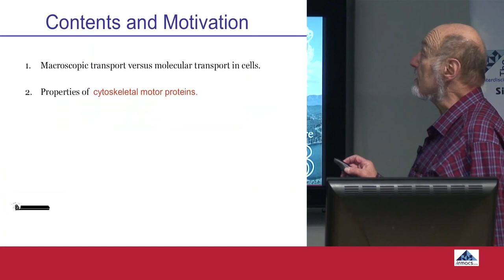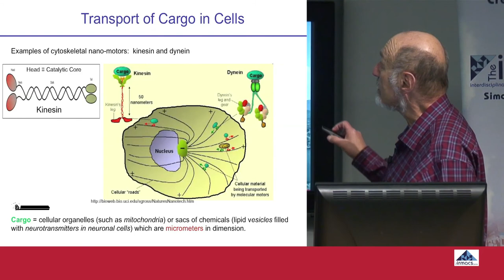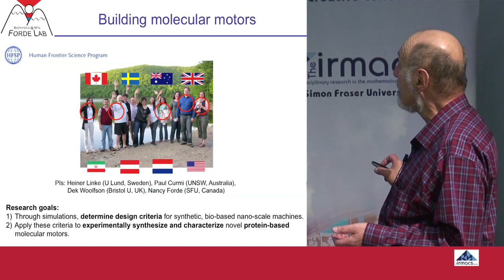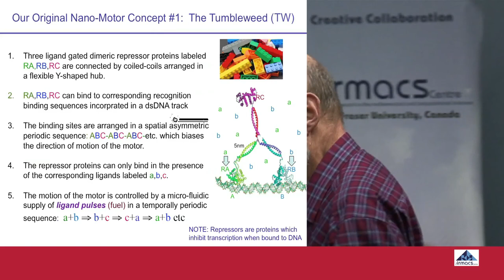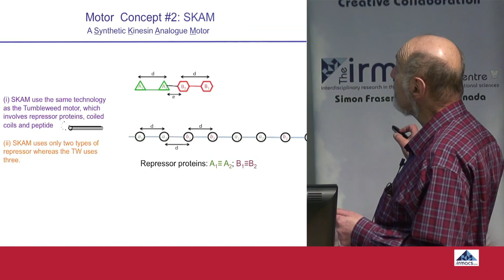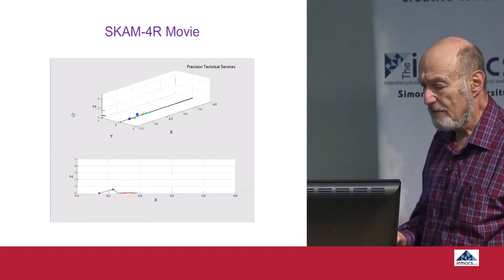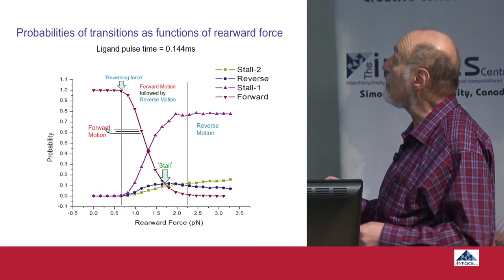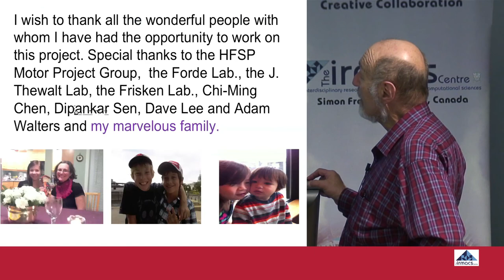"Novel Synthetic Nanomotors That Mimic Biological Motor Properties"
"Novel Synthetic Nanomotors That Mimic Biological Motor Properties: A Wonderful Activity For Retired Researchers" - Presented by Dr. Martin Zuckermann, FRSC, Department of Physics, SFU